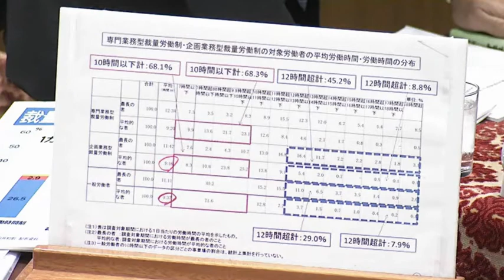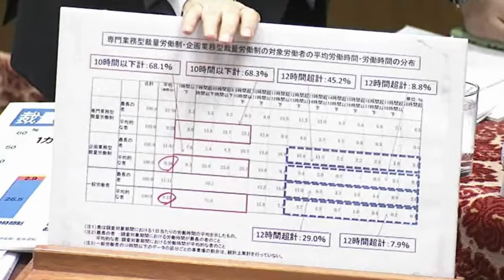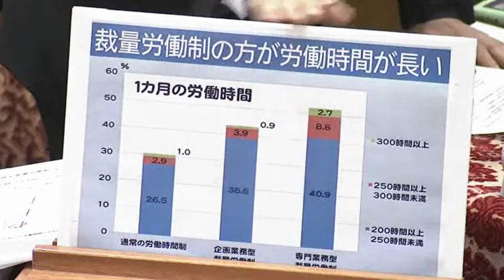🔴死人増やす裁量労働制やめろ！遺族の方が見ているだろ！と気迫あふれる答弁を繰り返す山井議員・・・2018年2月15日 予算委員会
裁量労働制の是非
以下の動画も是非ご覧になってください。

【関連動画】

国会ブーメラン神回　乱闘寸前の後　大爆笑　安倍首相vs民主党　小川議員逃げる！過激口論　最新国会中継　麻生さんも爆笑

【国会面白】麻生太郎氏 約2秒で答弁完了し、場内爆笑wwwww これぞ名人芸！